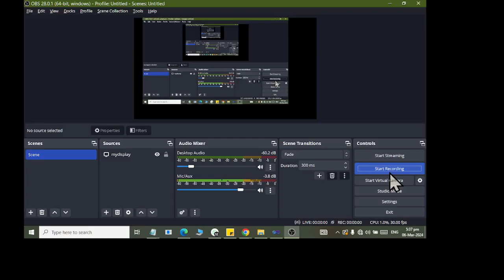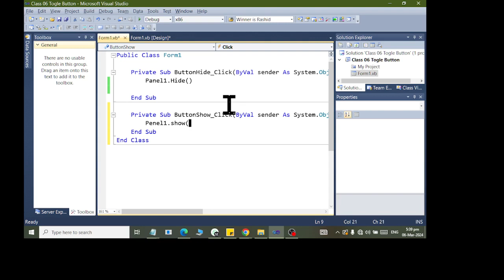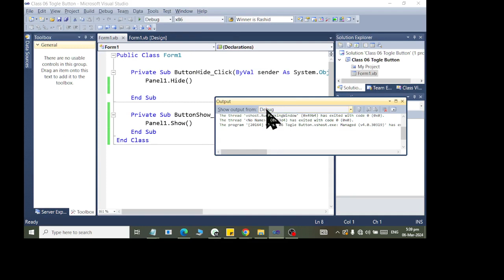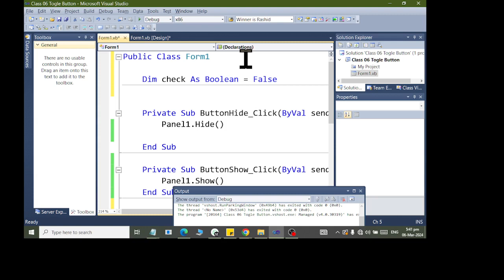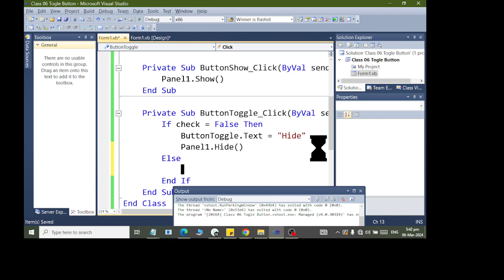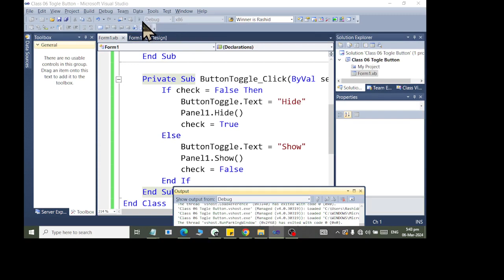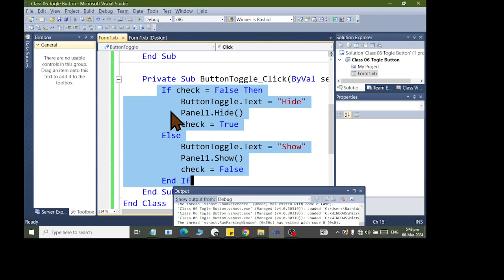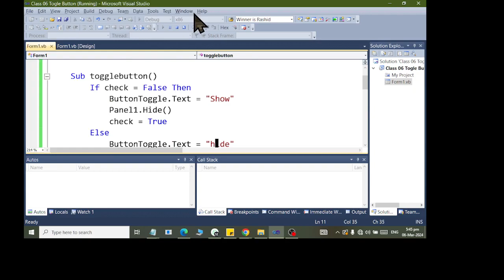MS VISUAL BASIC NET Toggle Button